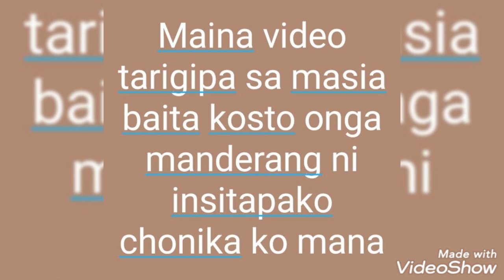Viral song ni mande naa sakgipin ni video ko upload kajaode nambegen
Viral song ni mande naa angni video ko upload kaode reaction video rangko tarie comedy video rangko tarie kabo. Full video ko de upload kapanabe aro sakgipin ni video ko upload kaode original video ni link ko ba ona nanga.
Chinga sa masia video tarigiparangsa baita kosto onge sa tarienga mande ska ni chonika ina ko mane sa taripainga uko naa upload kasikaode ongjawa daning.
Anga name sa aganenga darang nan gisik sani ongjachina.